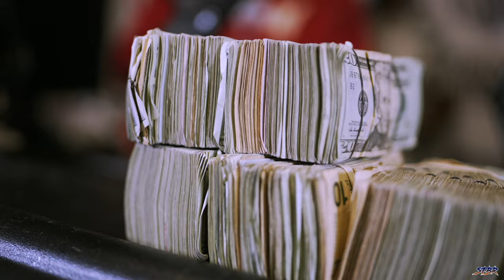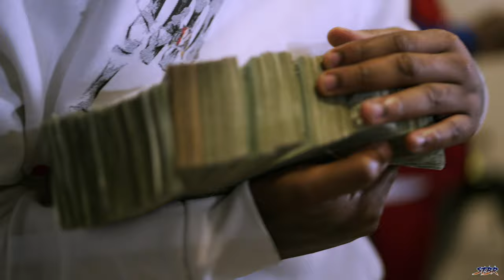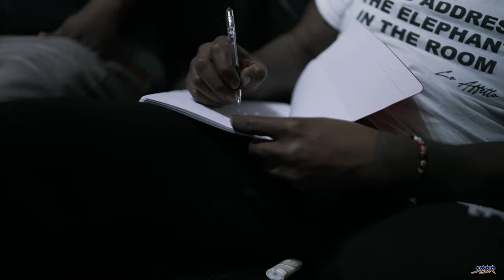FatPocket448 - MASTERMIND VLOG | Shot by: @Stbr Films